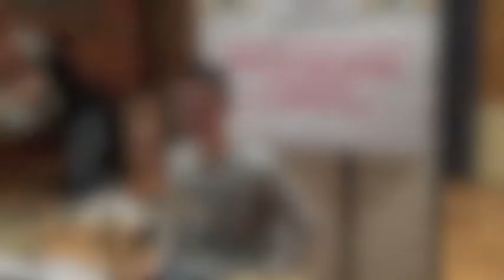Festival del Ritmo 2014 (RE) - ANDREA MARIANI 13 anni (RE)